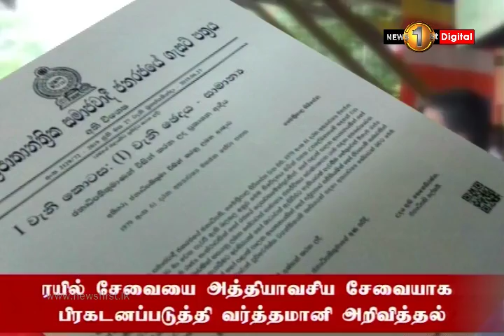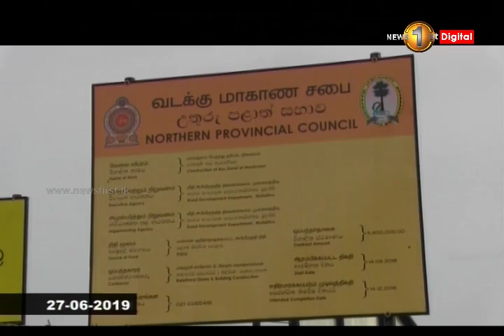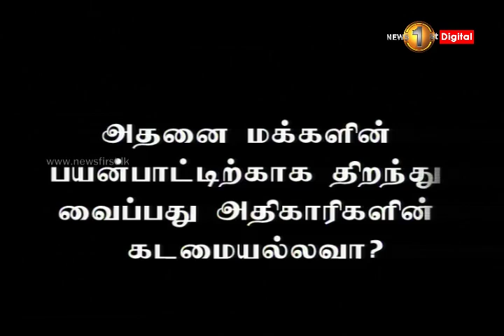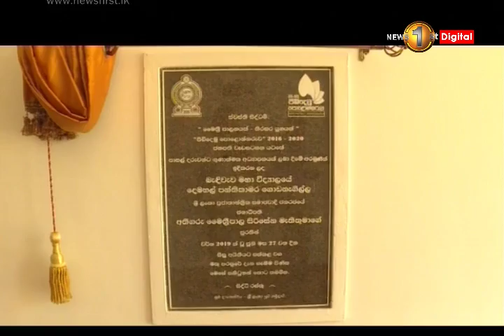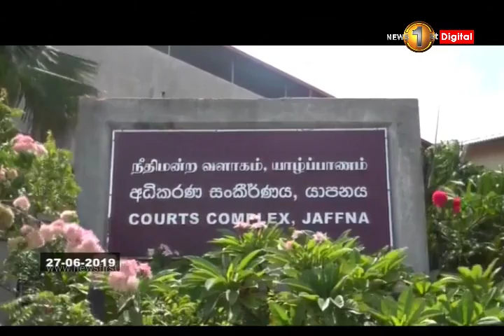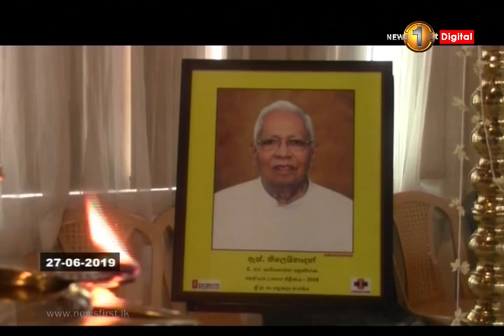News 1st: Prime Time Tamil News - 8 PM | (27-06-2019)